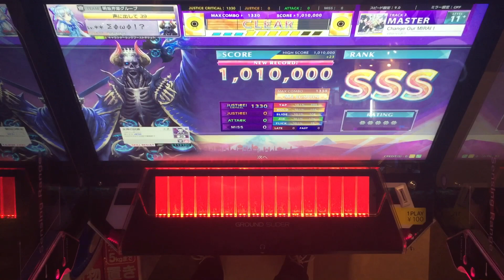【CHUNITHM】AJC(理論値) Change Our MIRAI！【MASTER 12】手元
【CHUNITHM】AJC(理論値)
【MASTER 12】手元
Change Our MIRAI！

7lights苦戦した代わりにこれ一瞬で出たのかも()